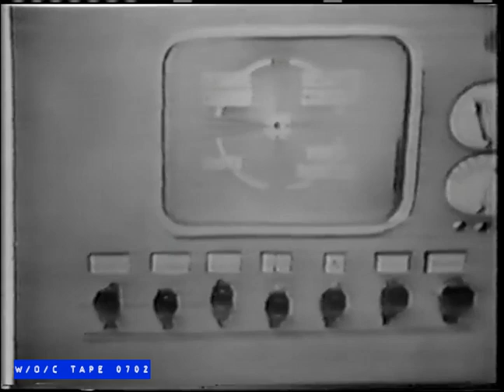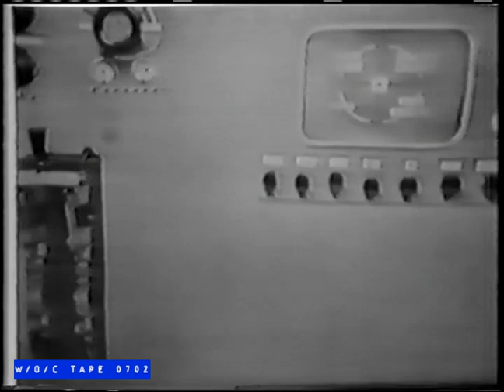Captain Video Episode - W/O/C - 1950s